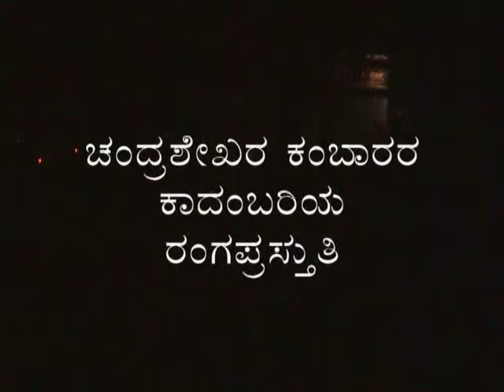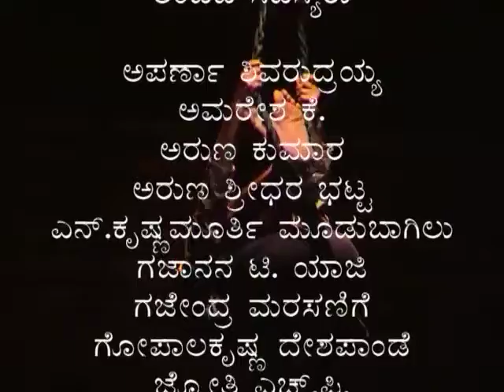GK Mastara Pranayaprasanga | ಜಿ.ಕೆ ಮಾಸ್ತರ ಪ್ರಣಯಪ್ರಸಂಗ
ಚಂದ್ರಶೇಖರ ಕಂಬಾರರ ಕಾದಂಬರಿ ಆಧರಿತ
ಸಂಗೀತ: ಅರುಣ್‌ ಕುಮಾರ್‌ ಎಂ, ಅರುಣ್‌ ಭಟ್
ನಿರ್ದೇಶನ: ಅಕ್ಷರ ಕೆ.ವಿ

Ninasam Marutirugata - 2008
Based on the Novel by Chandrashekhar Kambar
Directed by Akshara K.V.